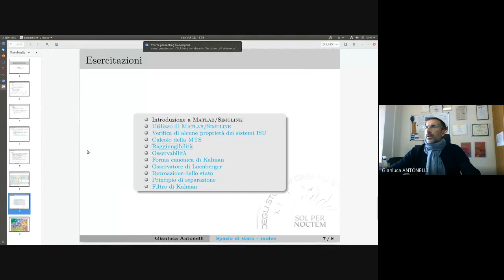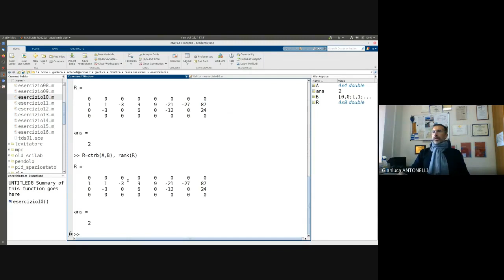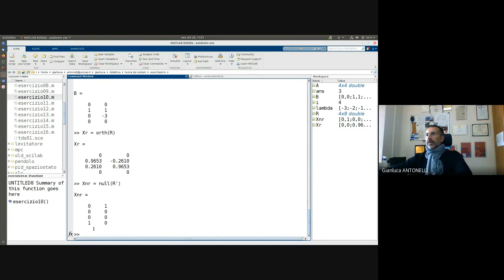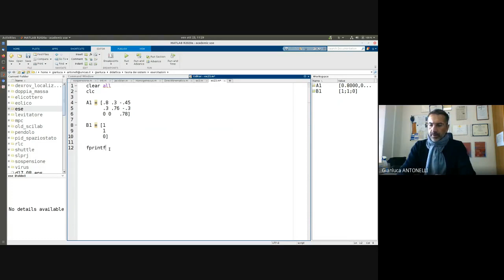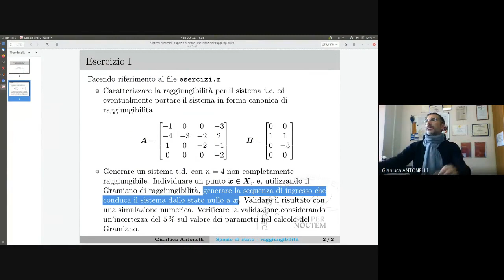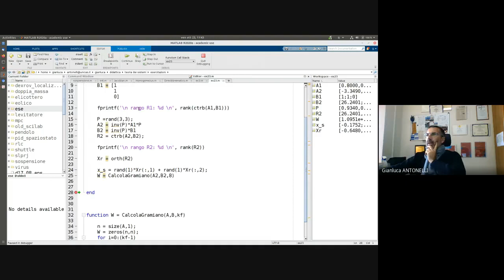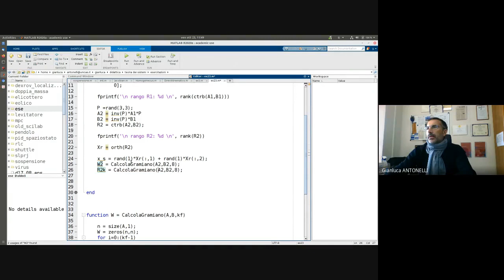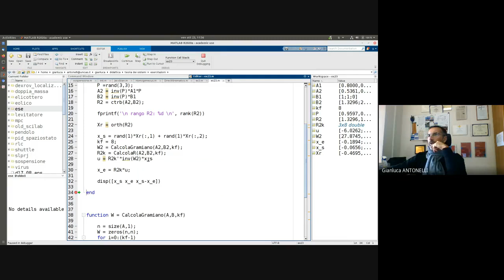TDS 14new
1 – Introduzione
2 – Introduzione al Matlab
3 – Richiami matematici
4 – Linearizzaz., modello esplicito, MTS-A diagonale, propr. separazione
5 – Sistema ss in Simulink
6 – Trasformazione similitudine, metodo Sylvester
7 – Analisi modale t.c.
8 – Matlab: verifica proprietà
9 – Analisi modale t.d., modi naturali
10 – Raggiungibilità t.c.,
11 – Forma canonica di ragg. di Kalman, raggiungibilità t.d.
12 – Osservabilità t.c., forma canonica di oss. di Kalman, osservabilità
t.d.
13 – (fine oss.), decomposizione di Kalman
14 – Matlab: raggiungibilità
15 – Introduzione alla stima, osservatore Luenberger
16 – Retroazione stato, uscita, principio separazione
17 – Matlab: osservabilità
18 – Filtro di Kalman 1/2
19 – Filtro di Kalman 2/2
20 – Filtro a particelle
21 – Domini trasformati
22 – Matlab: oss. Luenberger
23 – Stabilità
24 – Matlab: retroazione stato, retroazione uscita osservatore
25 – Matlab: retroazione uscita
26 – Matlab: filtro Kalman